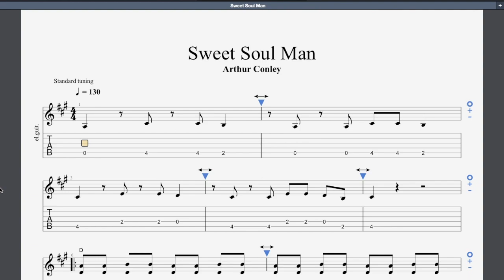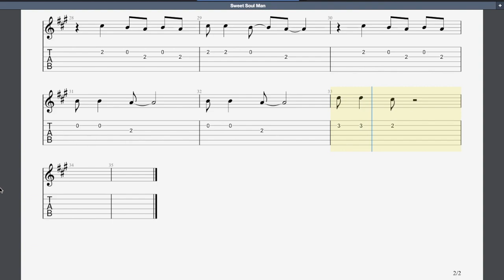Sweet Soul Music rockschool Grade 2 Guitar